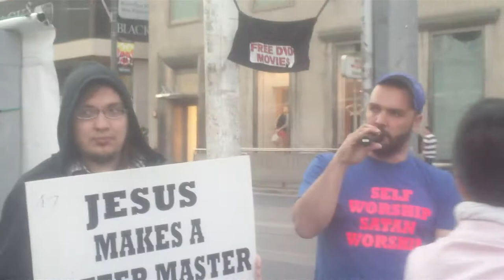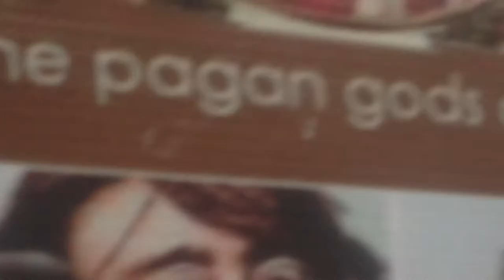ONLY GOD CAN JUDGE ME....OH REALLY NOW?!?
Judgement scriptures for your perusal:  Luke 17:3, John 7:24, 9:39, 1 Corinthians 2:15, 5:12, 11:31-32, 1 Tim 5:20, 2 Tim 4:2, Titus 1:13, 2:15, 1 Peter 4:17, Revelation 3:19.
YOUR HEART CONDITION IS SEEN CLEARLY BY WHAT YOU SPEAK AND DO...THIS IS THE MANIFESTATION OF YOUR HEARTS DESIRE.
SELF WORSHIP = SATANISM